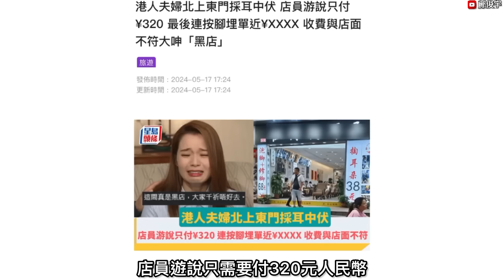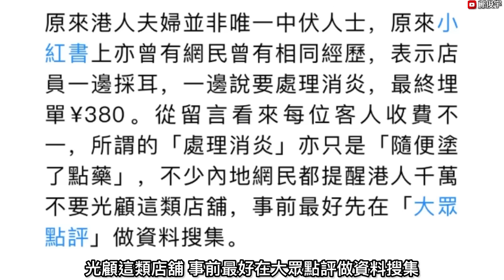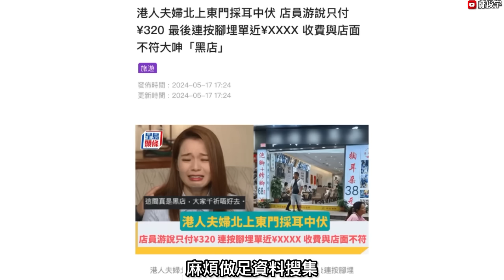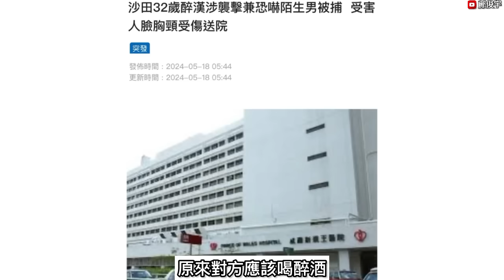(AI字幕)港人夫婦北上採耳中伏！沙田男子無故街上打途人？內地翁食叉燒鯁喉昏迷？18-5-2024